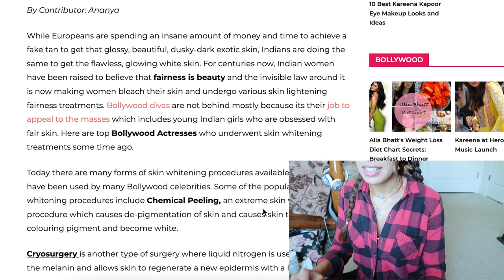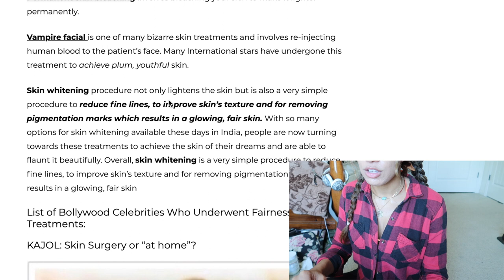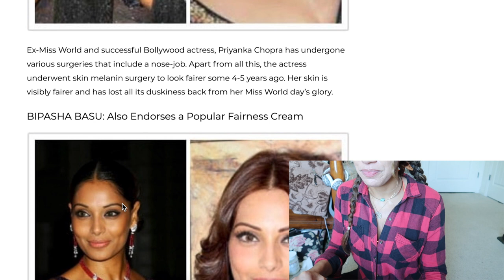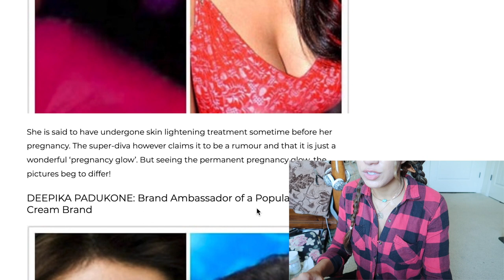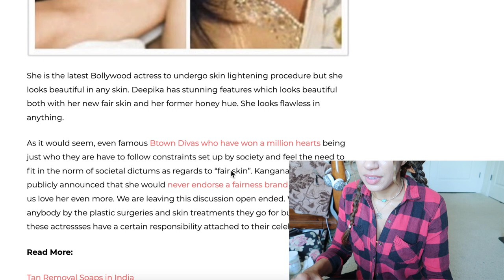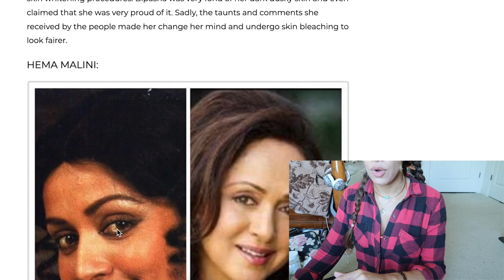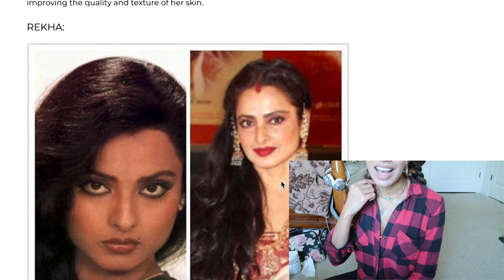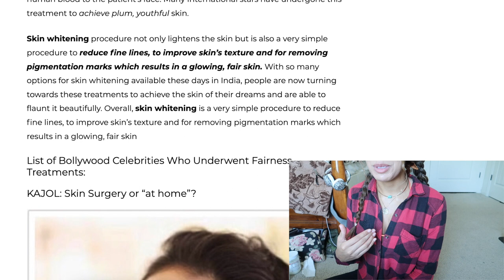Are They Or Aren't They? + What Are They Using?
Current Gluta I'm On- Reduced Glutathione Bulk (Amazon)
Current Method I'm Using- Rectal Applicator (Amazon)
Chamomile (Amazon)
I was taking -S-Acetyl Glutathione (300mg 2x daily) (Amazon)
Liposomal Vitamin C (2,000mg 2x daily) (Amazon)
Soy-Free Milk Thistle (Amazon)
Codeage Collagen (Amazon)
NAC (Amazon)
Opti MSM flakes (Amazon)
Hyaluronic Acid (1 pill a day) (Amazon)
Chelated zinc (Amazon)
Vitamin D3 (Amazon)

International Viewers:

♥︎Glutathione Powder (Amazon)
♥︎Rectal Implant (syringe) (Amazon)
Chamomile (Amazon)
♥︎ Acetyl Glutathione (Amazon)
♥︎Glutathione Nebulizer (Amazon)
♥︎Koji San Kojic Soap (Amazon)
♥︎Liposomal Vitamin C (Amazon)
♥︎MSM Flakes (Amazon)
♥︎Aloe Vera Gel (Amazon)
♥︎Licorice Root (Amazon)
♥︎Liquid Chlorophyll (Amazon)
♥︎Collagen (Amazon)
♥︎Hyaluronic Acid (Amazon)
Chelated Zinc (Amazon)
Vitamin D3 (Amazon)

All of the Supplements I'm using (International viewers scroll to the bottom for more info on where to buy):

♥︎Acetyl Glutathione (Amazon)
✅If you can't do acetyl then do reduced glutathione either rectally or nebulizer (not oral)
♥︎Reduced Glutathione Bulk (Amazon)
♥︎Glutathione Nebulizer (Amazon)
♥︎Rectal Applicator For Glutathione (Amazon)
♥︎Liquid Chlorophyll (Amazon)
♥︎BEST Collagen Powder (Amazon)
♥︎Hyaluronic Acid (Amazon)
♥︎Cheap Enemas (Amazon)